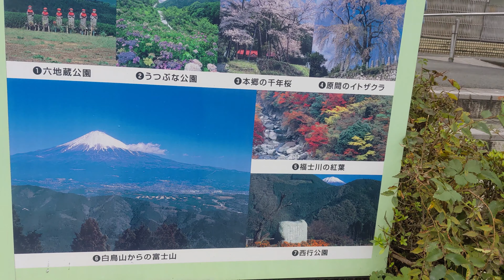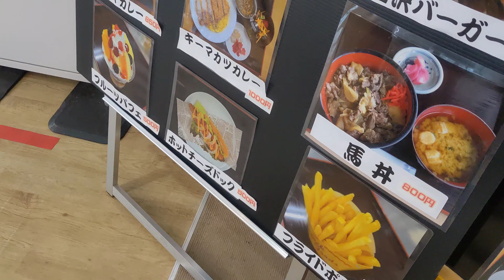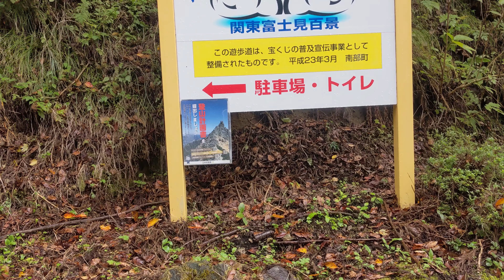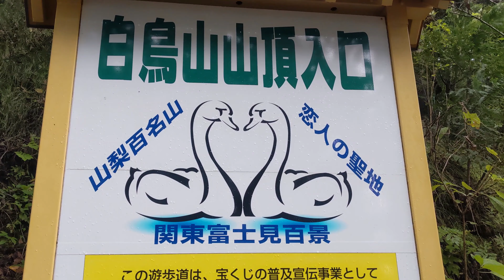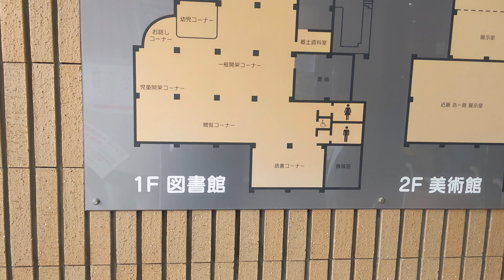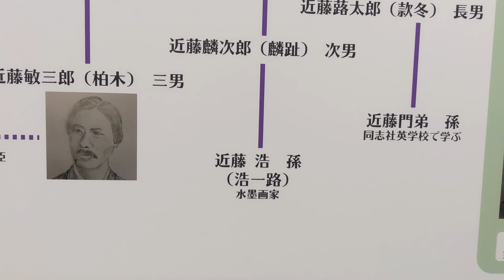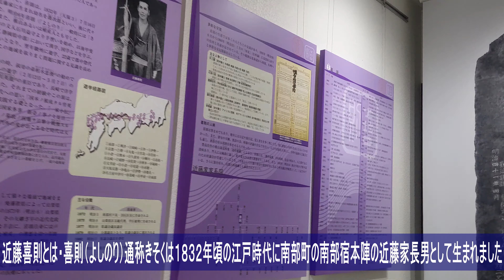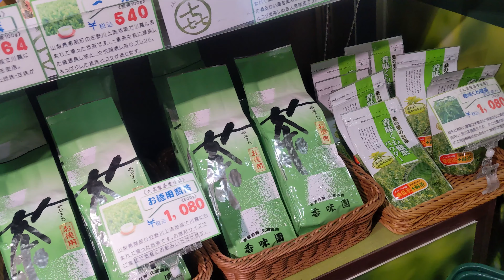【山梨県南部町観光PR動画】山梨県南部町紹介動画 史上最強国道52号線沿いの店！ 道の駅なんぶ ふるさと南部と山梨県南部町の紹介 秘湯に行こう素晴らしい自然の中で～奥山温泉キャンプ場もあります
【10年後もその市町村が存在する様に…】
過疎地域の観光、グルメ、移住動画を放送しています。

南部町アルカディア文化館（近藤浩一路記念南部町立美術館）